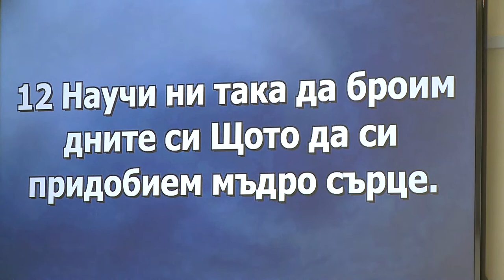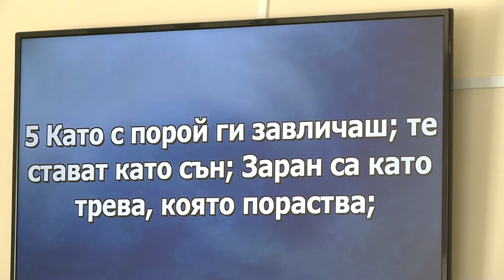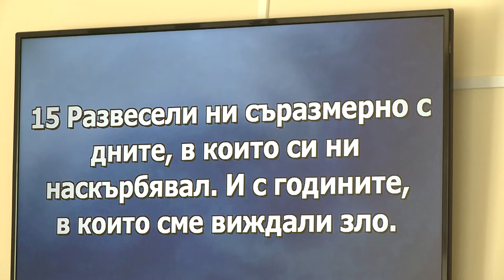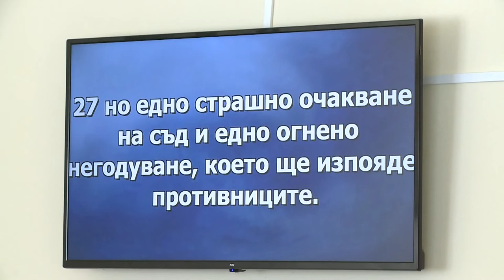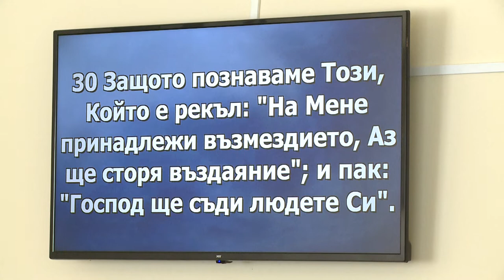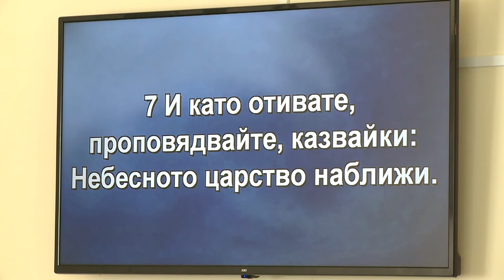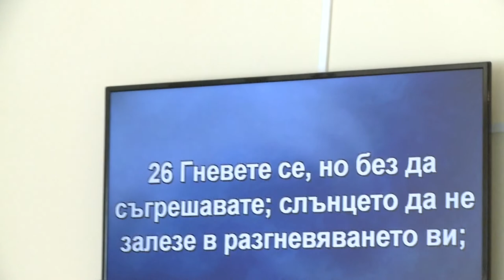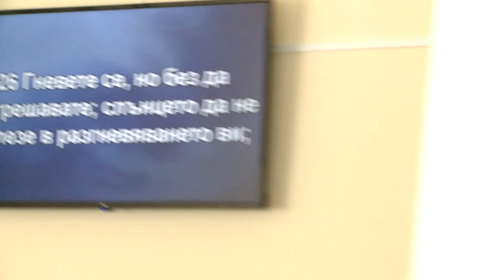Духовная война 1 часть. И знамя Его надо мною - Любовь! проповедует пастор Геннадий Ни